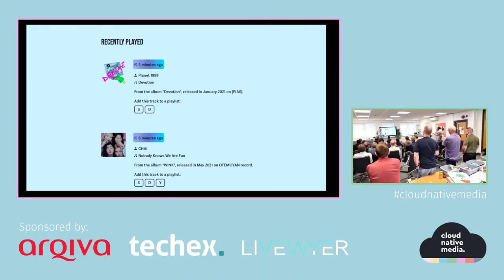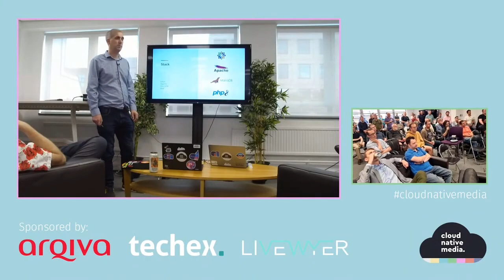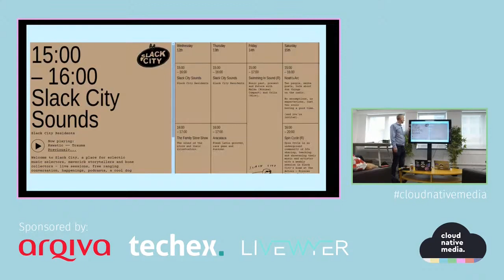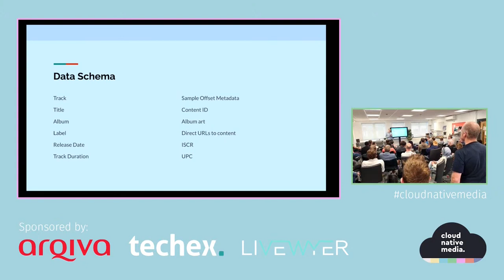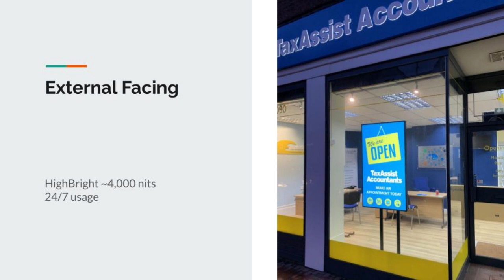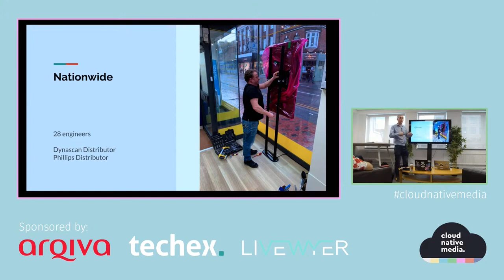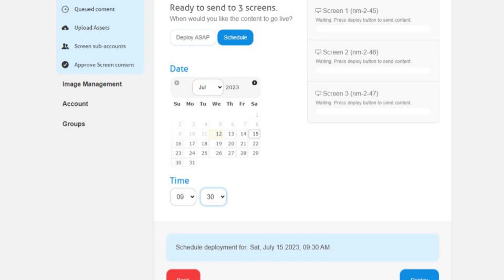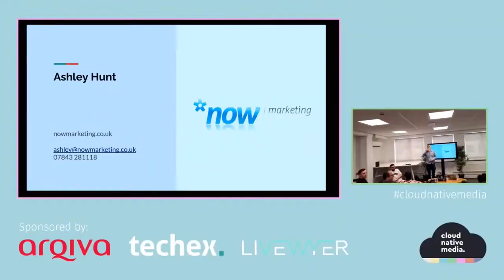Media Innovation with the Cloud | Ashley Hunt | Cloud Native Media #8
Ashley explains how he used cloud technologies to build businesses in music identification and commercial video screen installation with no upfront borrowing or investment